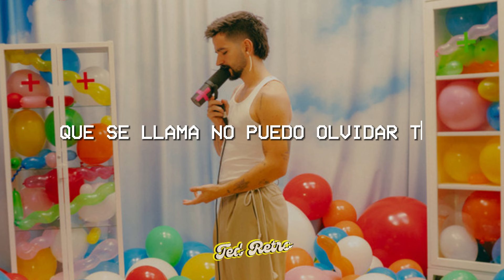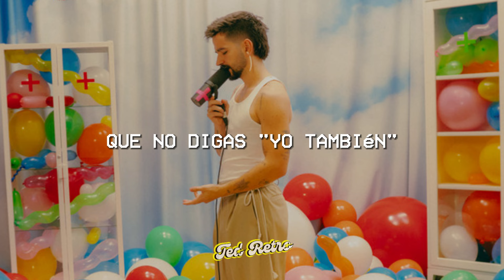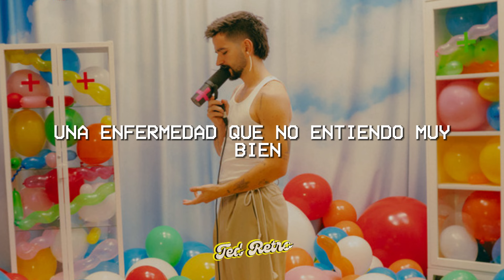Camilo - Autodiagnóstico (Letra/Lyrics)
♫ Camilo - Autodiagnóstico

(Letra/Lyrics):

Ya fui al doctor seis veces
Y me repite que me ve fenomenal
Pero a mí me parece
Ay, que ese doctor es muy poco profesional
Y de eso ya me cansé
Y me autodiagnostiqué
Que tengo un problema muy extraño
Que se llama "Tú estás lejos y te extraño"
Que tengo una bacteria muy rara
Que se llama "No puedo olvidar tu cara"
Una enfermedad que no entiendo muy bien
De querer decir: "Te amo" y tener miedo
Que no digas: "Yo también"
¿Será que no quiero que encuentren la cura de lo que yo tengo?
Porque si me quitan esta enfermedad, me muero
Y yo ya me resigné, yo ya no quiero tratamiento
Si estoy enfermo de amor, pues que me dejen enfermo
Y me autodiagnostiqué
Que no digas: "Yo también", yeah
Que no, que no
Ay, una enfermedad que no entiendo muy bien